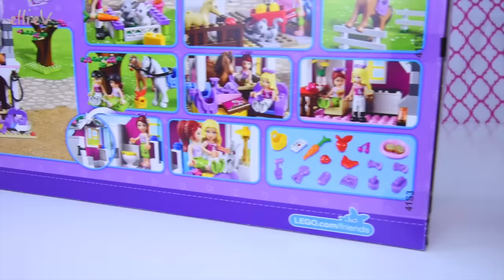Lego Friends Sunshine Ranch Part 1 Build Review Silly Play - Kids Toys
It's time to go horse riding with Mia and Eliza! The Lego Friends Sunshine Ranch set 41039 is a cleverly designed with living apartments in the converted loft above the horse stables. There is a mini farm with a chicken coop (fresh eggs for breakfast!), a rabbit hutch with a couple of cute bunnies and a cherry tree ripe and ready for harvesting! This set is a big one - six bags - so I've split the massive build into two videos, here is the first!

Come and join Mia and Liza as they go horseback riding at the Sunshine Ranch!

Time for some horseback riding fun with Mia down at the Sunshine Ranch. Wake her up in the cozy apartment and make breakfast in the kitchen. Have her eat breakfast and take her downstairs to take care of the horses. This is where the fun really starts. Look after the foal and groom her, then go out riding with her friend Liza. There’s a world of great adventures waiting for these best of friends. Includes Mia and Liza mini-doll figures.

Includes Mia and Liza mini-doll figures and cute ranch animals including 2 horses, a foal, 2 bunnies, a cat and a hen
Ranch building features stables, outdoor seating area, toilet and bathroom, bedroom and a little kitchen with stove and a single bed
Also features a tree, purple bench, hen house and an area for the bunnies
Accessories include eggs, a wheelbarrow, carrots and everything needed for horse grooming
Enjoy all the great detail in this set like doors and windows that really open and close
Open the roof for easy play access